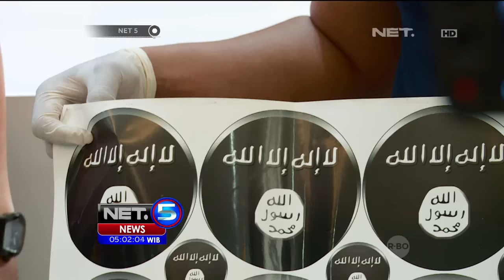Sultan Aziansah Aktif Kunjungi Penjara Teroris di Nusakambangan Hingga Oktober 2015 - NET5